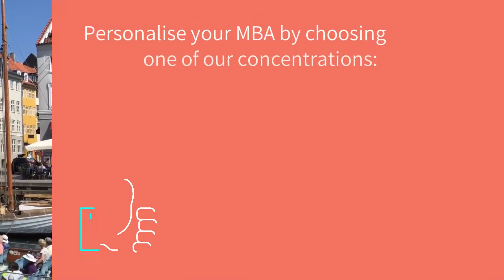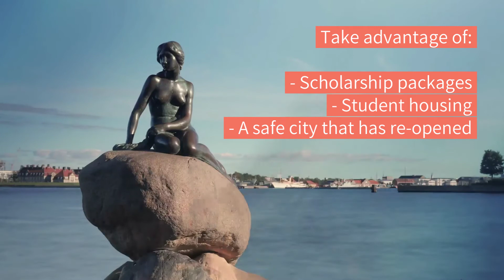The Copenhagen MBA - There are a few seats left to join the class of 2021-2022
There are a few seats left to join our Full-time MBA and we encourage you to apply today!

(Programme start date: October 2021)

Join a diverse class of professionals from Latin America, the US, India, China, Denmark, Sweden, Germany, Switzerland, Spain and Turkey! We have an excellent post-MBA scheme as many participants choose to continue their career in Copenhagen upon completion of the programme.